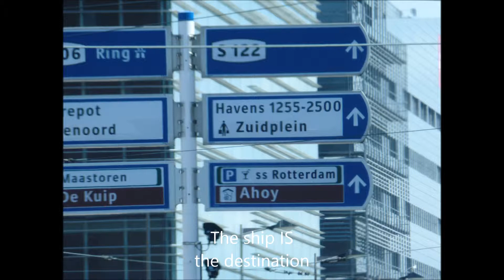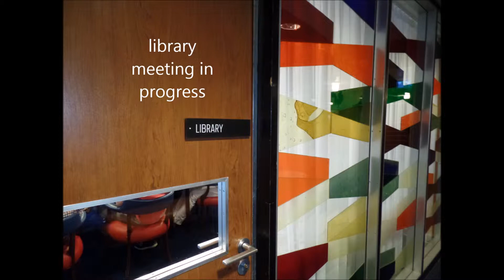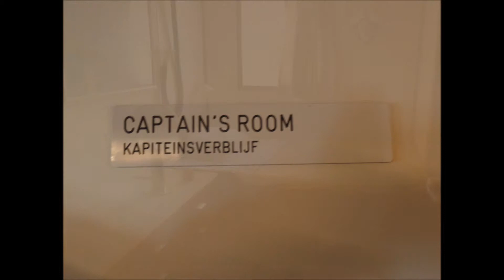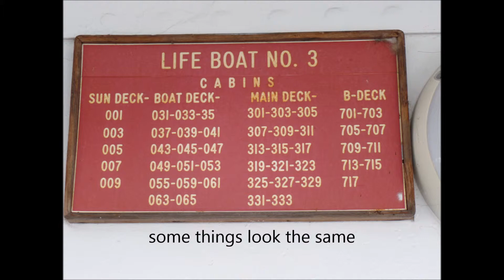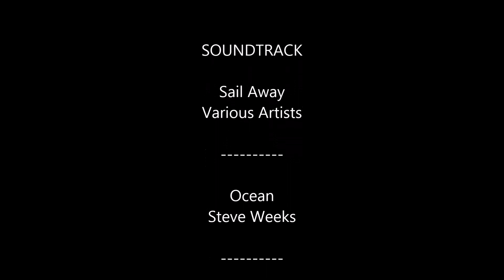SS Rembrandt Rotterdam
Rotterdam ship